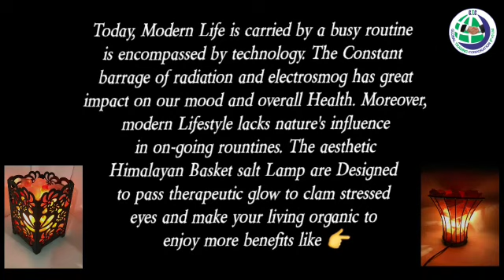Unique Design With Himalayan Salt Lamp Iron Basket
Casting a fireside glow around us, these Himalayan salt lamps are a source of mind therapy. Sort of Himalayan basket salt lamp offers a unique and aesthetic way of introducing the salt product at home. A metal basket having salt chunks and a bulb in the center have all the properties of an effective Himalayan salt ionizer. More interestingly, the basket salt lamps are lightweight and easy to be placed on elegant glass shelves without being conscious of any damage.
We introduce various designs of baskets with salt lamps. The black polished bowl style metal basket with salt pieces is quite a popular salt product, whereas the cylinder-shaped basket lamp is also feasible to secure small salt chunks. The floral and oval framed basket designs truly fascinate while placing as a table centerpiece.